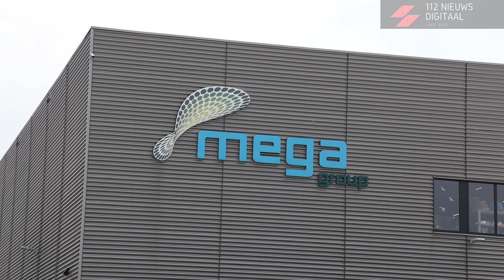17-04-2023: Medewerker gewond na blussen van brand bij Mega Group aan de Doornhoek in Veghel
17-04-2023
VEGHEL - Maandagmiddag omstreeks 13:15 werden de hulpdiensten gealarmeerd voor een brand bij Mega Group aan de Doornhoek in Veghel. Een medewerker van het bedrijf laat weten dat er een menselijke fout is gemaakt, waarbij verschillende stoffen bij elkaar zijn gekomen. Dit zou hebben geleid tot een explosie waarbij steekvlammen zichtbaar waren. De hoofd-bhv’er heeft de brand geblust, maar is mogelijk in aanraking gekomen met dit mengsel. Hij is door de brandweer afgespoeld en ontdaan van zijn kleding. De brandweer is nog bezig met het uitvoeren van metingen. Het bedrijf is korte tijd ontruimd geweest.

Video: Remco Rooijakkers / 112 Nieuws Digitaal